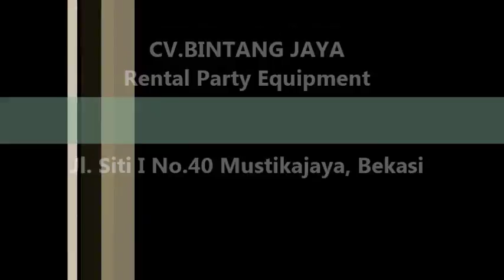Pusat Sarung Kursi Murah Berkualitas Jakarta 08176778974